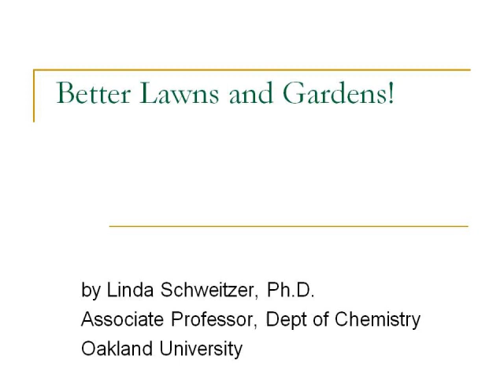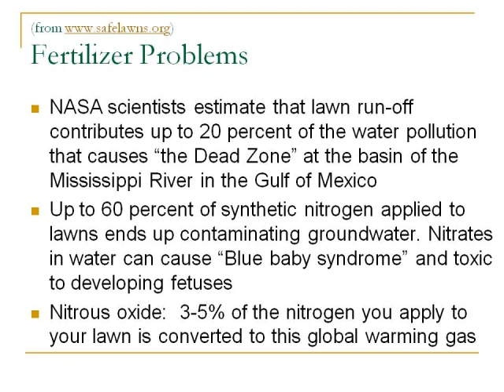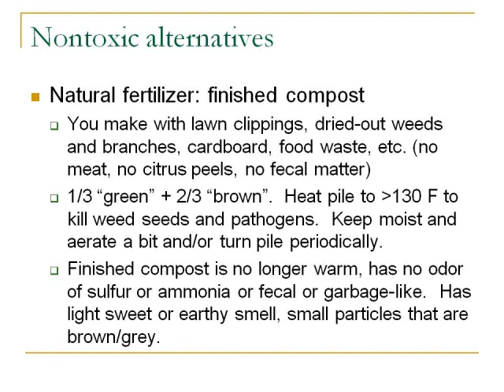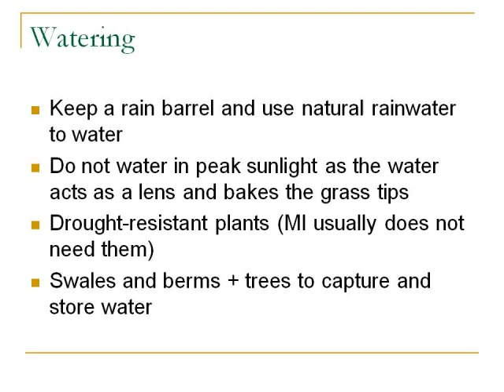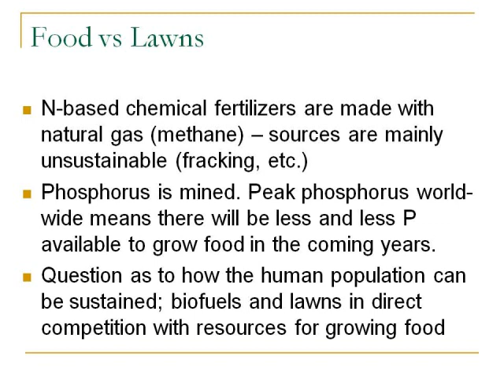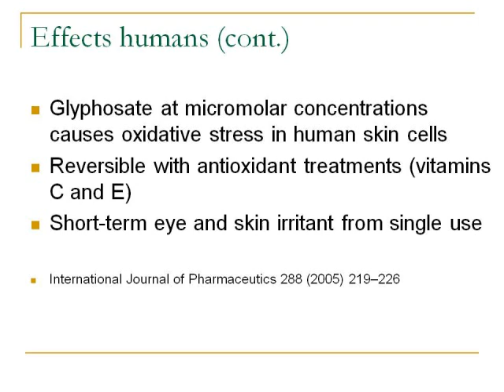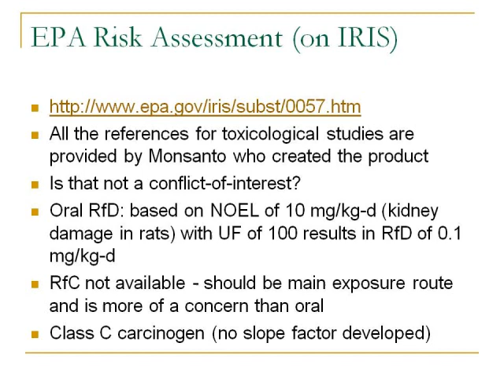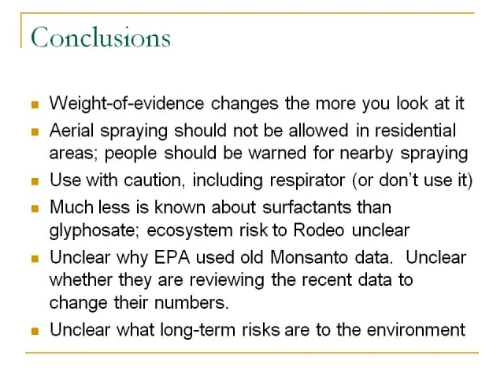Better Lawns & Gardens (Slide Show): Lawn Rehab and Challenging the Monoculture Paradigm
This is the slide show version of the presentation by Dr. Linda Schweitzer on "Better Lawns and Gardens" talks about lawn rehab, impact of chemicals in lawncare, and challenging the paradigm of monoculture.  The talk was organized by the Citizens for Alternatives to Chemical Contamination (CACC) and was held in East Lansing, Michigan (USA) on June 4, 2011.